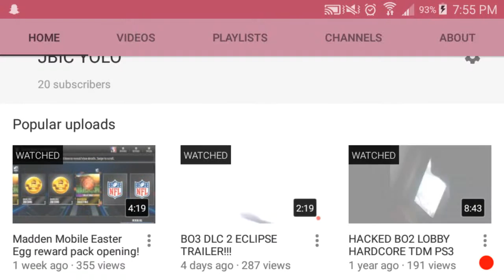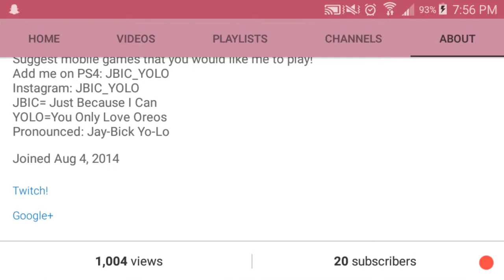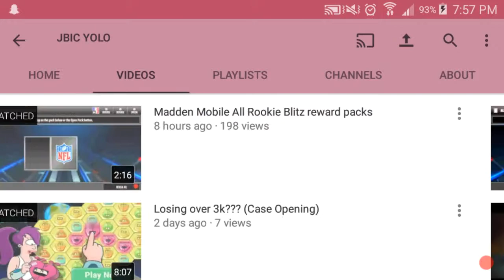Thank You for 1k views!!!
Can we get 30subs by next Friday?